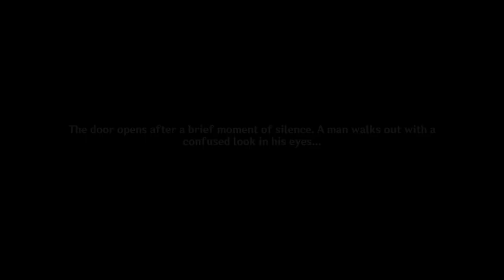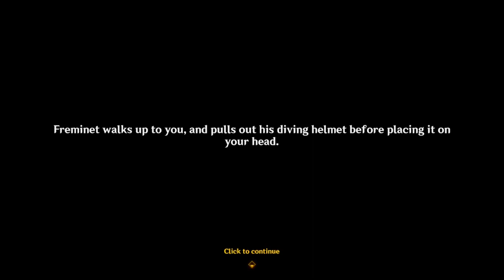Genshin Impact - Event: Thelxie's Fantastic Adventures [Part 3 - END]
00:00 Miraculous Crown
23:14 Motherboard Troubleshooting 7 & 8
24:08 Water Imp Prince description and BGM